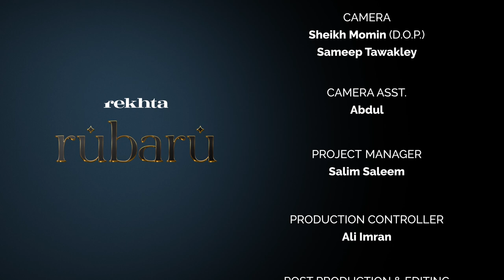RUBARU WITH QAZI JAMAL HUSAIN | Rekhta